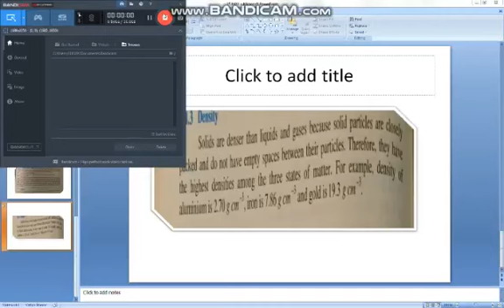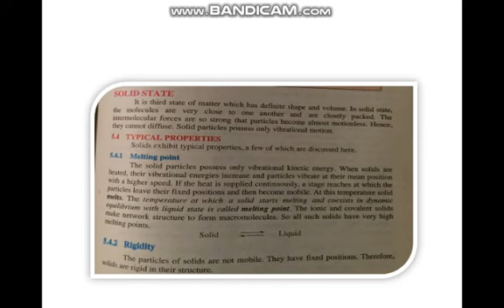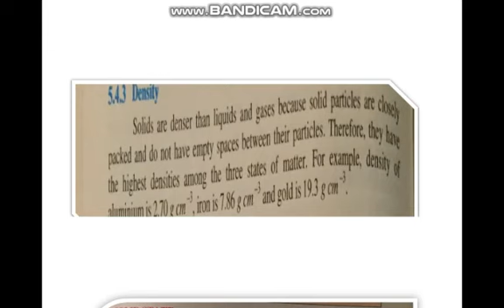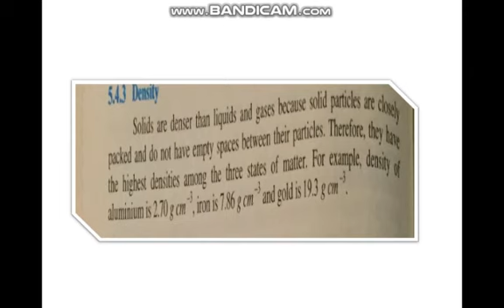Chemistry 9th Class Unit#5 (15_05_2020)part 2